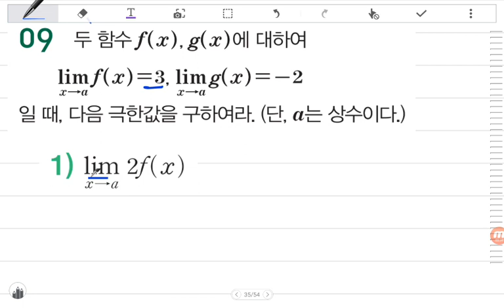[BDBD수학]고등학교 수학2 수력충전 P13 03함수의극한에대한성질